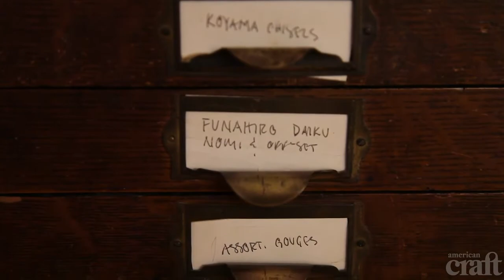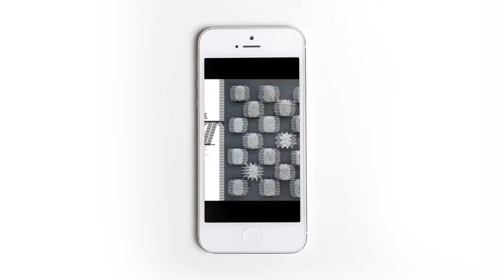Michael Hurwitz: 2014 American Craft Council Fellow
Watch a video interview with furniture maker Michael Hurwitz, a 2014 inductee into the American Craft Council College of Fellows. (P.S. Read about him